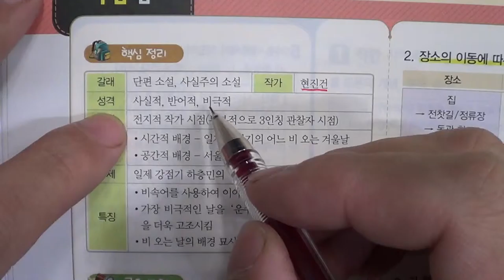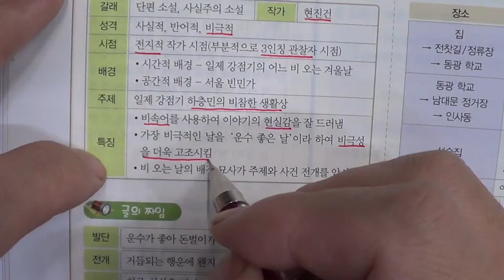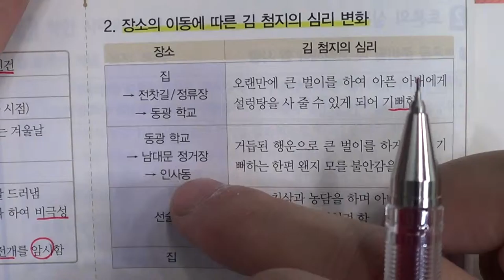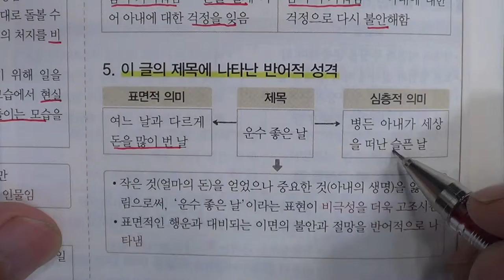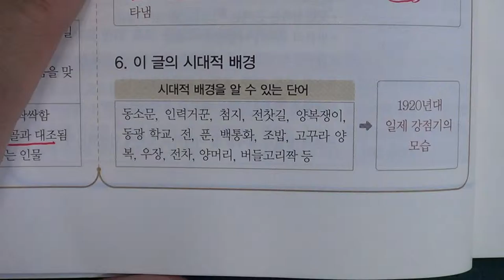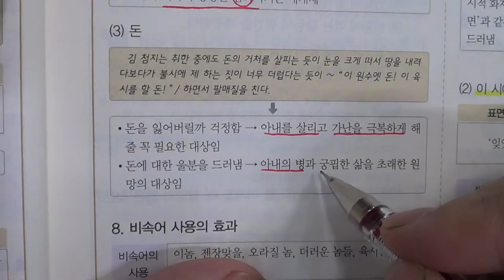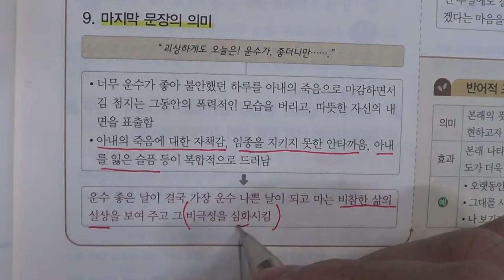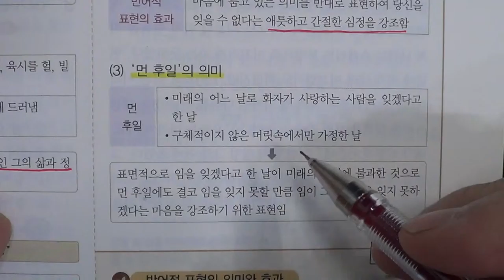■■2학기 기말고사■송도신도시 송도 학원 종합학원 신송중 박문중 신정중 해송중 먼우금초 신송초 송원초 송명초 명선초 신정초 해송초